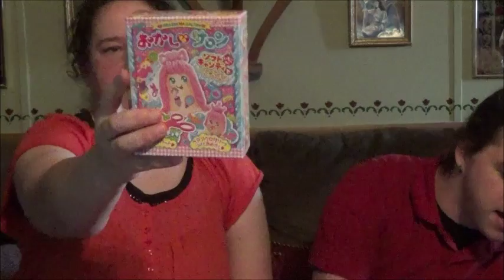Japan Crate June 2016 Box Opening